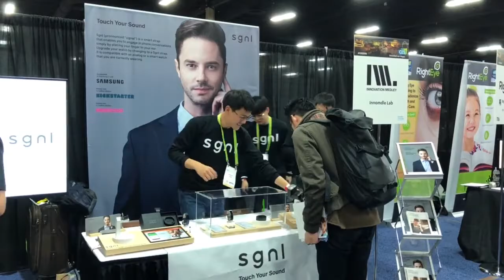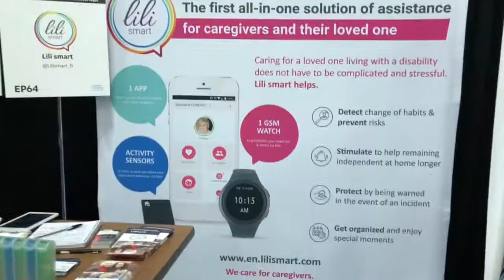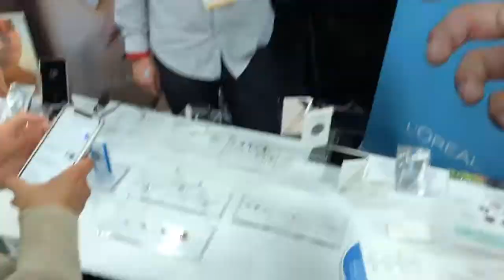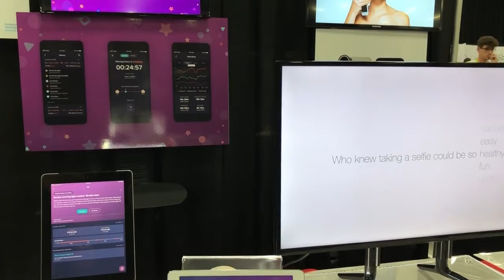CES Unveiled 2018 Parte 2 - Sensor UV vestível, IoT para vazamentos e muito mais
Segundo vídeo da nossa participação na CES Unveiled 2018. Conversamos com a Neutrogena, La Roche-Posay e também da FLO.